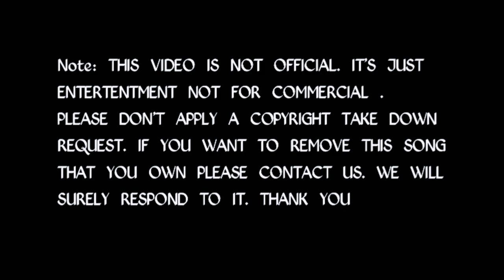Radha Moi Tumar By Kahinoor Theatar || Tarali Sharma || Achurjya Barpatra || Cover Dance